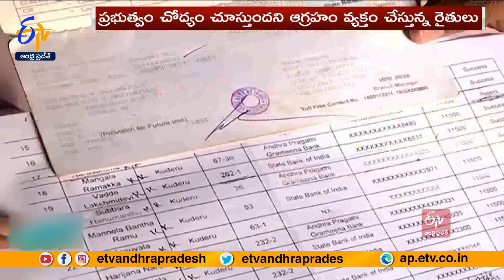Kurnool District Turns into an Address for Migrations | Why Govt Unaware of This || Idi Sangathi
రాష్ట్రం కరువుకాలంలో కొట్టుమిట్టాడుతోంది. ఎటు చూసినా ఎండిపోయిున పంటలు. నోరు తెరిచిన బోరు బావులు... నీరు లేని కాల్వలే...కన్పిస్తున్నాయి. ఎన్నడూ లేనంతగా ఈ ఏడు కరువు కోరలు చాస్తోంది.ఖరీఫ్‌సాగు అన్నదాతను నష్టపరచగా రబీసాగుకు తీవ్ర ఇబ్బందులు మెుదలయ్యాయి. అసలు కరవు కర్నూలు జిల్లాకు కొత్తేమి కాదు కానీ ఈసారి వచ్చిన కరవు సాధారణం కాదు. గతంలో ఎప్పుడూ లేనంతగా తీవ్ర స్థాయిలో ఈసారి రైతుల నడ్డి విరిచింది. పట్టించుకోవాల్సిన ప్రభుత్వం చోద్యం చూస్తుండటంతో మాకు దిక్కెవరని రైతులు బోరున విలపిస్తున్నారు. అటు కరువు పరిస్థితులు తట్టుకోలేక. అప్పులు ఎలా తీర్చాలో తెలియక... పట్టణాలకు వలసపోతున్నారు. మరి, కర్నూల్‌కు ఈ పరిస్థితి ఎందుకు వచ్చింది...?